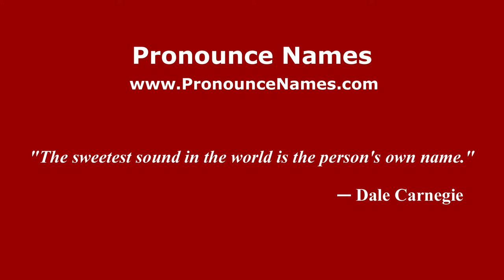How to Pronounce Eichinger - PronounceNames.com